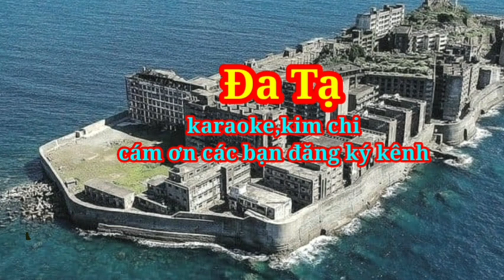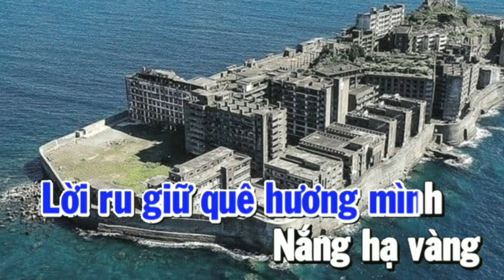KARAOKE ĐA TẠ Tone : NAM // Tác giả: Anh Việt Thu